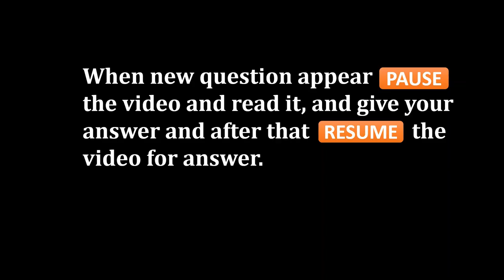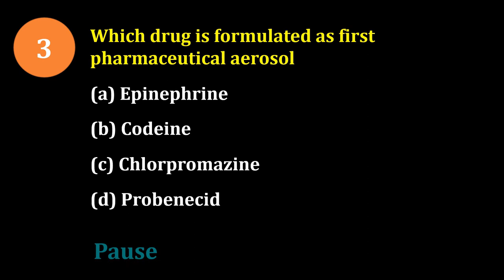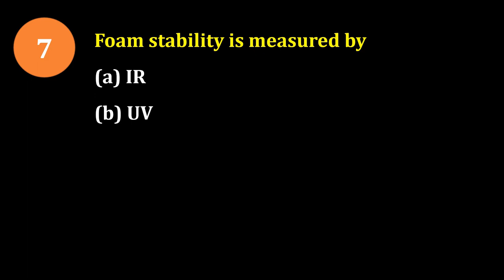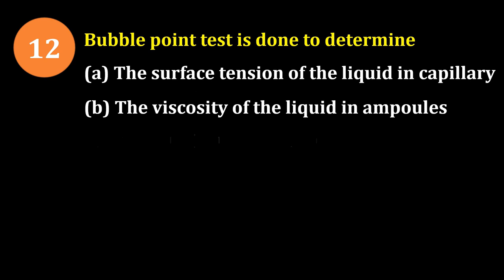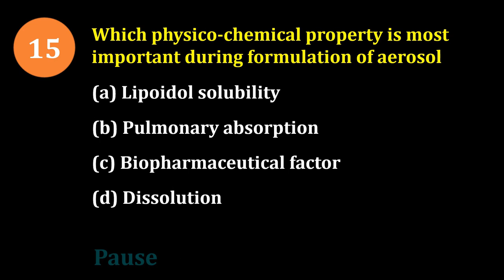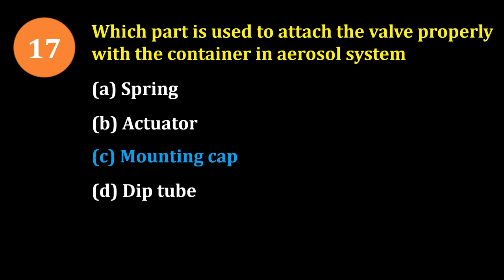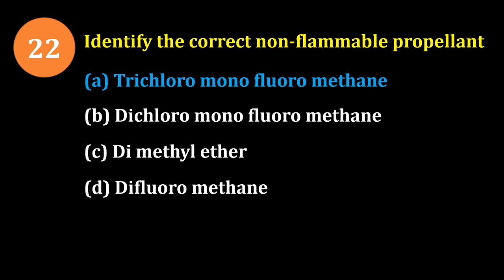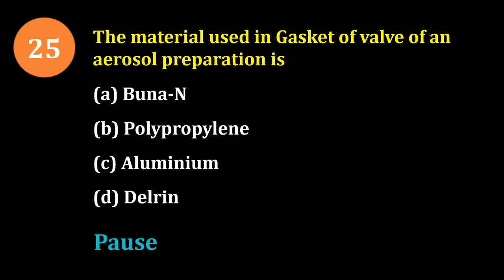AEROSOLS MCQs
Pharmacist - pharmacist
🏢Org Code for iPhone = GDCCLASS